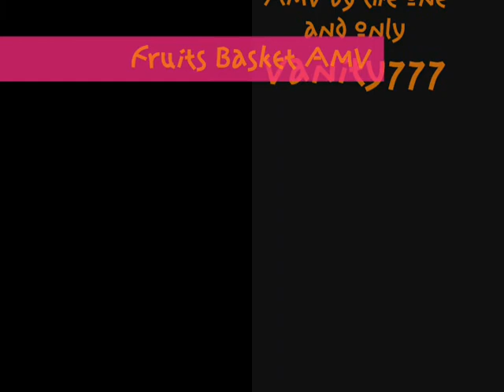Fruits Basket - Perfect Love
Yes, I finally made another Veruca Salt AMV! The song is called Perfect Love and as I just said it's by Veruca Salt my most favorite band!!! This video isn't based on any character in general it's just on the anime. I DON'T BELIEVE that Tohru and Ayame should be a couple so don't freak out. I'm sorry I didn't get to add more Shigure, Haru, Momiji or Ritsu (because I love them all) but before I started making this all my videos and stuff were erased (so all my really bad amv's I made a while ago were lost so I'm going to leave them on youtube) Sooo...Enjoy ^.^